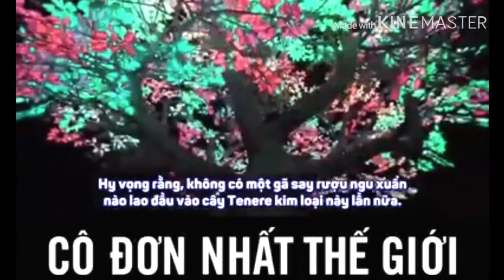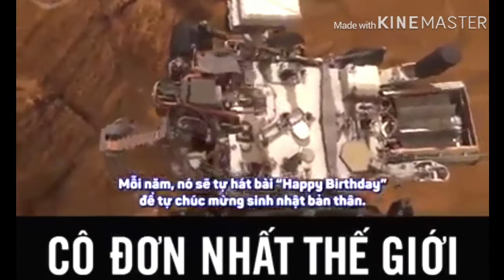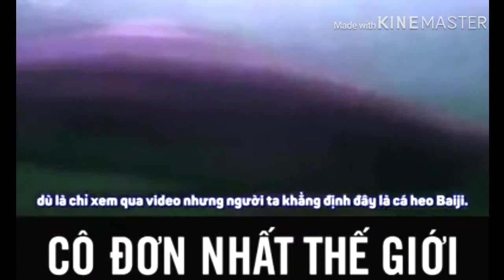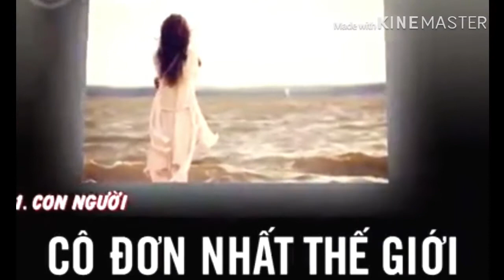Những kẻ cô đơn nhất trên thế giới